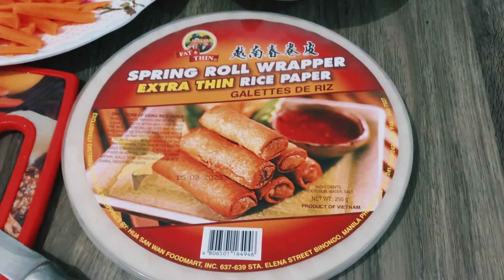VIETNAMESE FRESH SPRING ROLLS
Fresh veggies , it’s good for healthy diet..